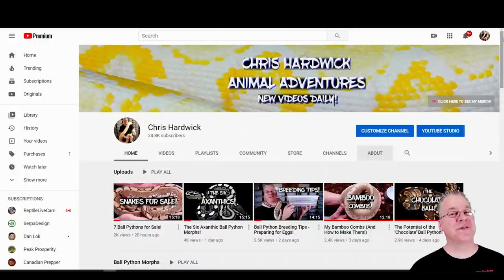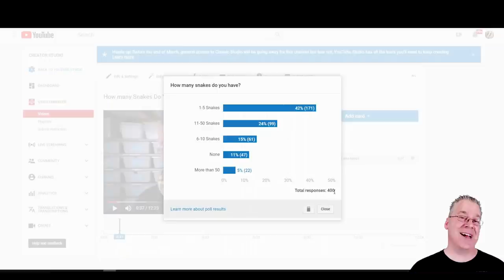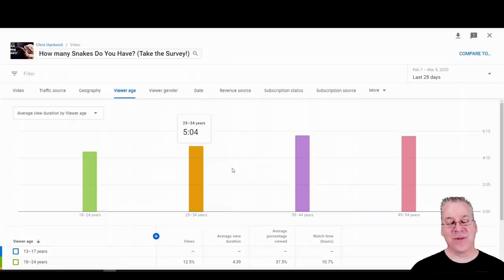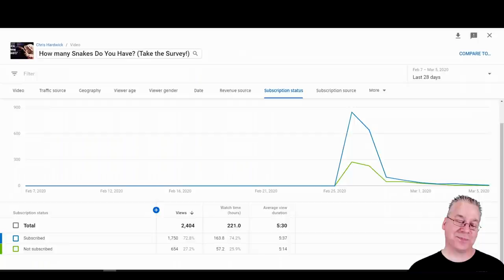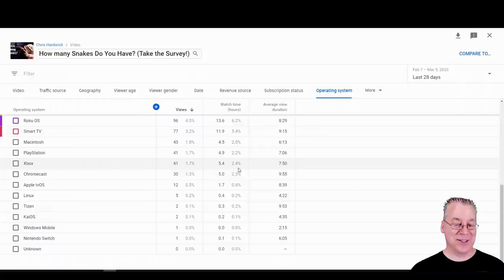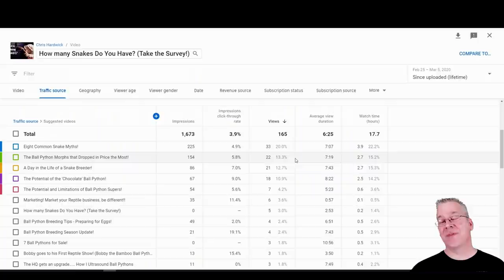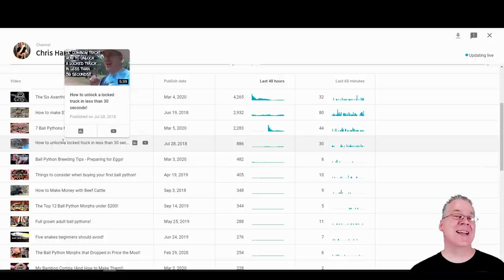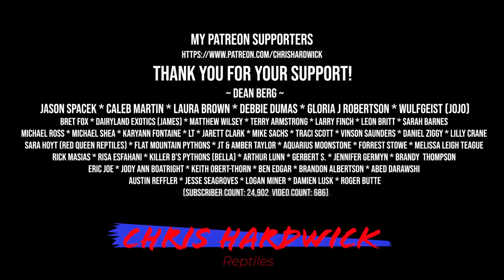Survey Results (How Many Snakes do You Own!)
If you would like to help convert my title, description and subtitles to another language here's the link:

Here's the tripod I use:

This is the SD card for the camera:

This is my studio lighting:

Here are my batteries for my studio lights:

Here's the bag I use for my camera gear: